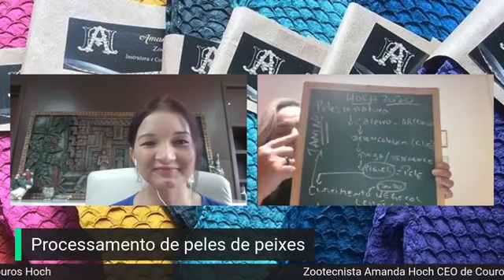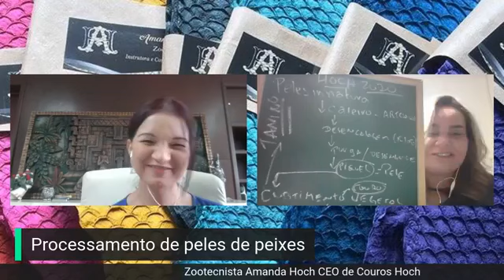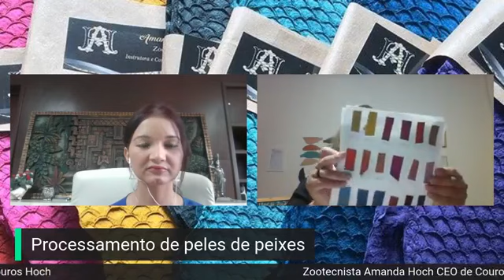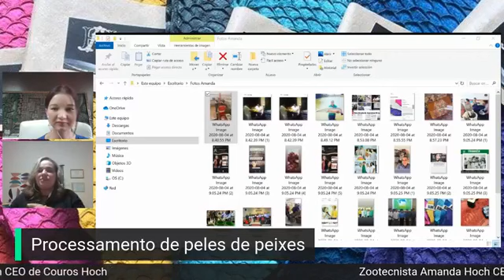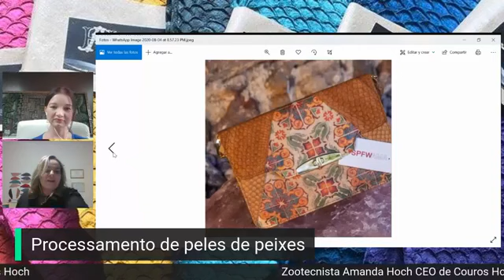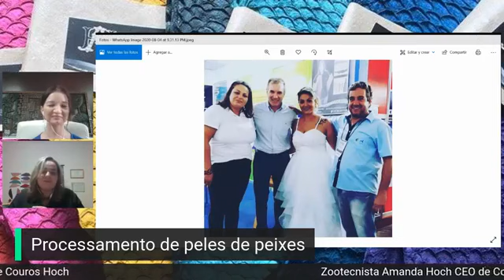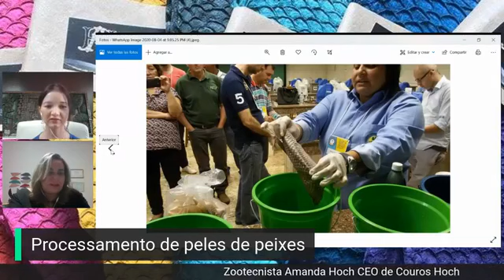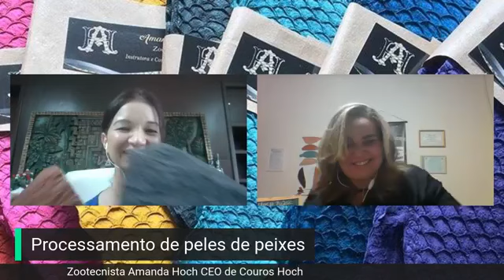Live: Procesamiento de pieles de peces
Live realizado el 5 de agosto del 2020, tuvimos a una invitada muy especial, una empresaria brasileña dedicada al procesamiento de pieles de pescado. La Zootecnista Amanda Hoch, CEO de la empresa Hoch Couros. Platicamos sobre la industria del procesamiento de pieles de pescado en Brasil y de su trayectoria como instructora y empresaria.